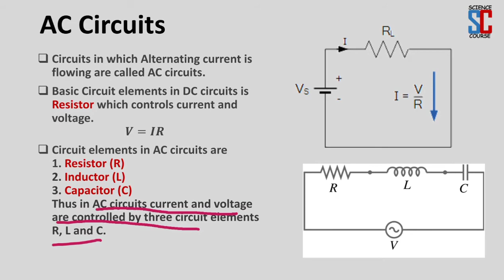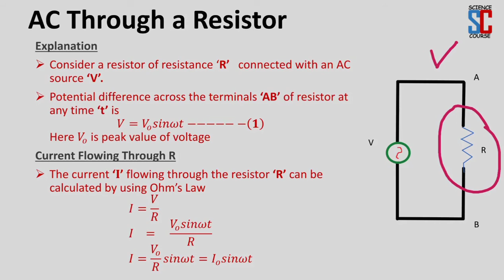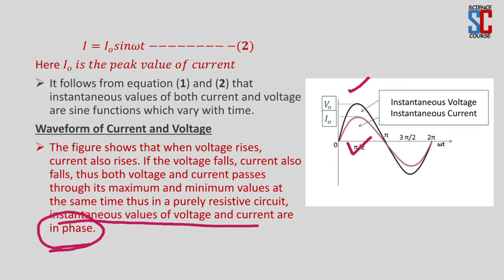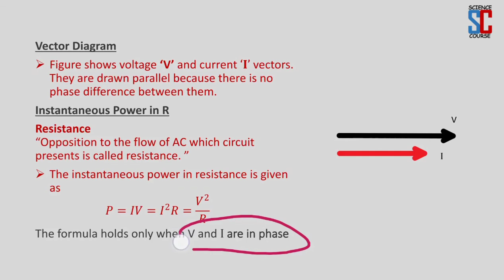AC Circuits, AC through a Resistor